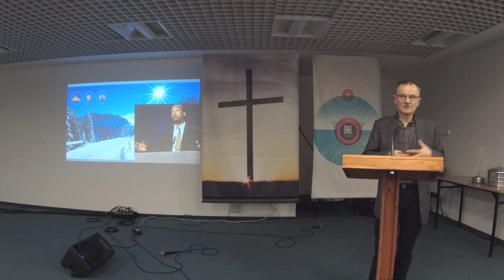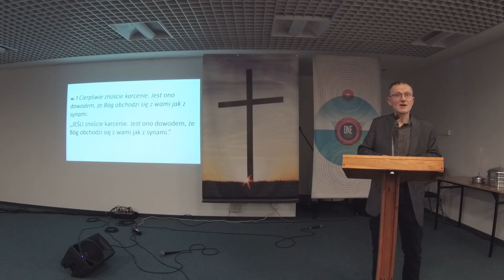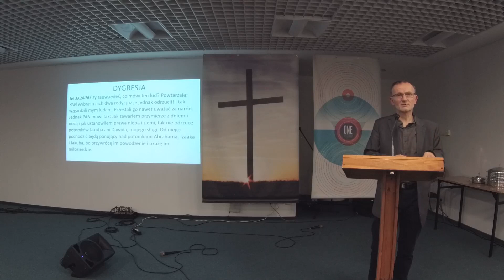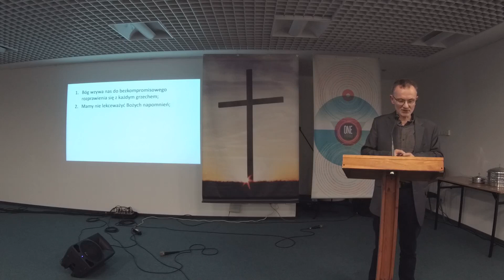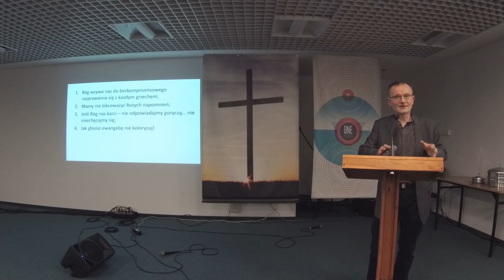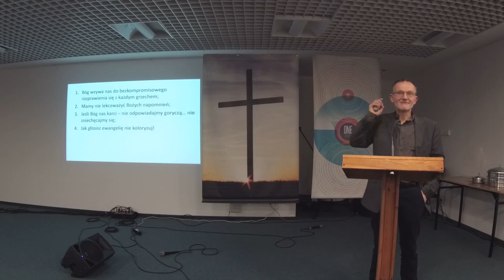Stanisław Sylwestrowicz - Panie Boże, za co?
Kazanie Stanisława Sylwestrowicza "Panie Boże, za co?" wygłoszone w II Kościele Chrześcijan Baptystów w Gdańsku dnia 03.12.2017 r.